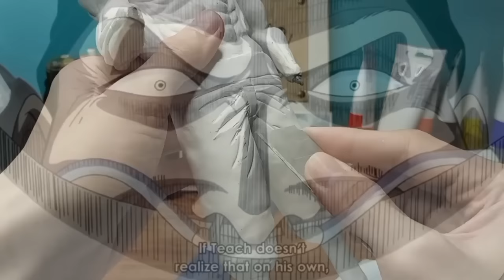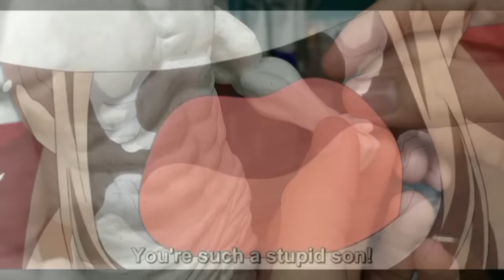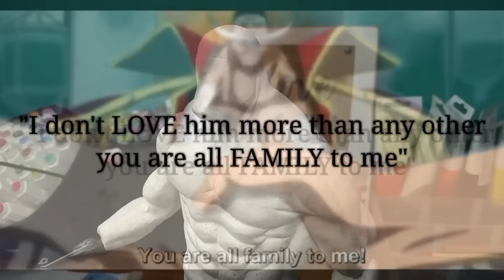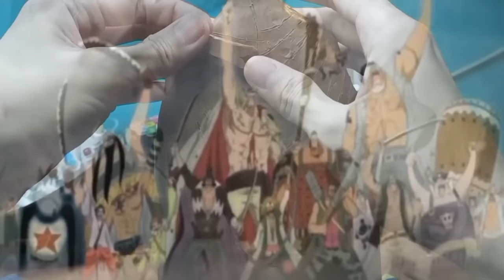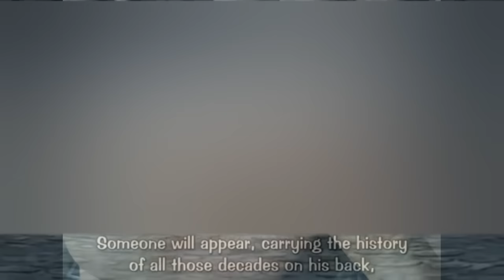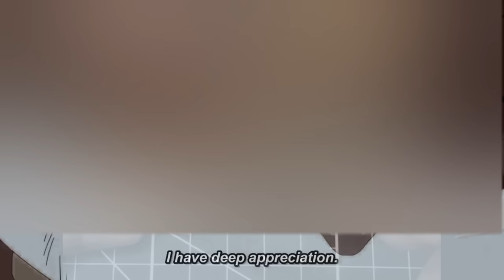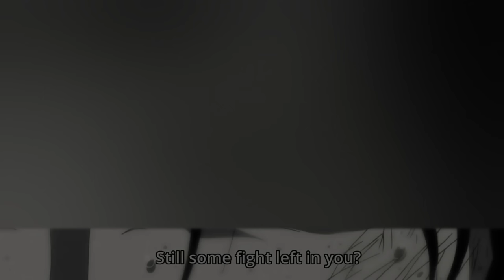Sculpting "Strongest Man in the World" White Beard | Edward Newgate | Shirohige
This video shows the process of making shirohge edwardnewgate whitebeard marine ford arc. onepiece (timelapsed)

Materials:

-Monster clay
-Homemade cornstarch clay
-Acrylic paint
-Glue sticks
-Wire
-Aluminum foil

Title: I dont want to do this without you
by: Late Night Feeler

Title: Empty World
Composed by Martynas Lau (Whitesand)
Release: 2018
Album: Monsters

Copyright Info - You can use this song for free (for your Youtube Video) if you give credits and add links for purchase and Song Url in the description.

Video Theme: Quarantine/Lockdown/Pandemic/Covid19
Music Title: Demised To Shield
Artist: Ghostrifter
Genre and Mood: Cinematic and Sad